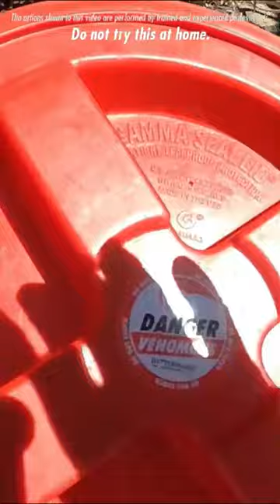Double Speckled Rattlesnakes!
This channel is a front-row seat to the daily life of the Rattlesnake Solutions team and an educational resource to conserve native wildlife.